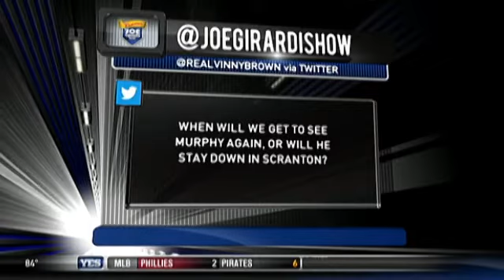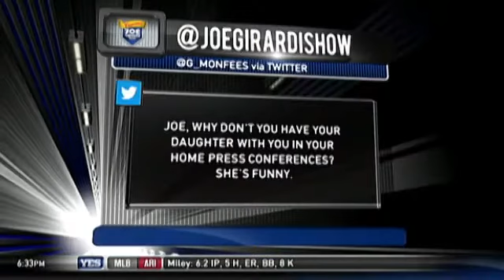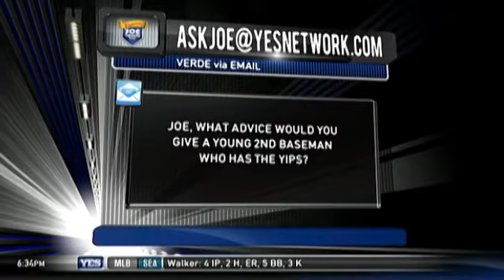Joe Girardi takes questions from Yankees fans via social media - The Joe Girardi Show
Meredith Marakovits and Joe Girardi take fan questions on a variety of subjects, including J.R. Murphy's potential return from Triple-A.